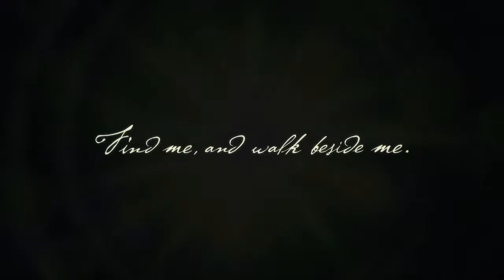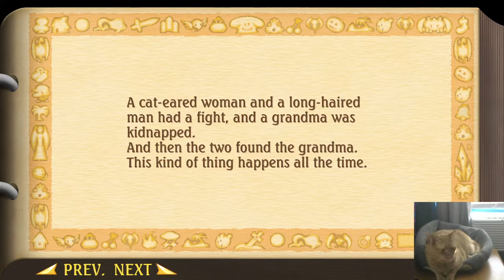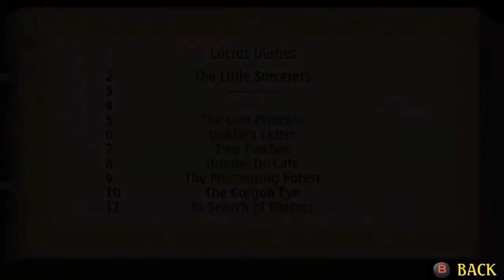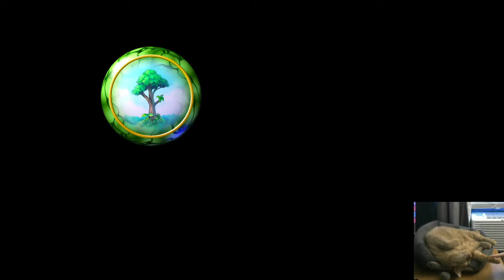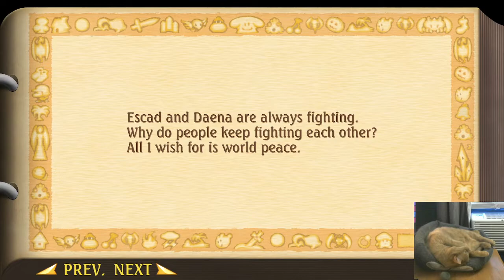[DoktorBeake] Legend of Mana vod 4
Strolling down nostalgia, one day at a time. Trying to fill out Lil Cactus's journal.